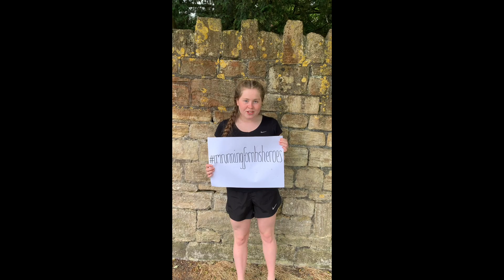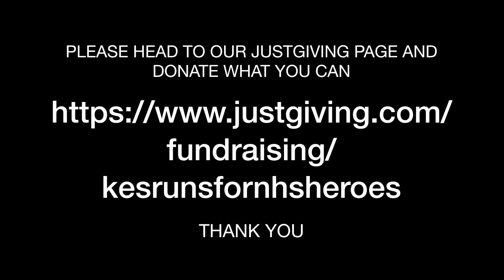KES Runs 4 NHS Heroes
Members of KES MedSoc tell us why they are each running 10k in support of charity, NHS Charities Together.